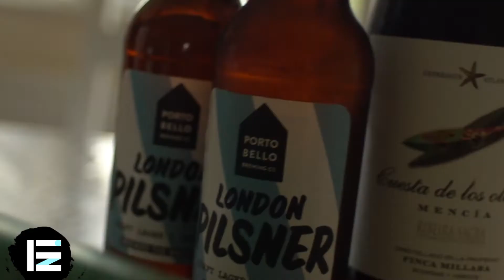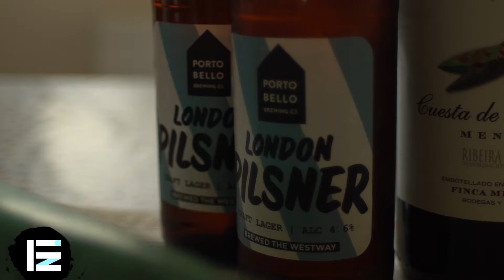WINE BEER AND CHEESE SET WITH COPA WINE!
Lloyd and Laura order in again.. this time it's a delicious treat for the palate.. a wine, beer and cheese tasting set from Copa Wine.. having something you know has been paired together takes out the guesswork and allows you to enjoy discovering new food and drink, check out Copa Wine to see what is available. They were also very kind and donated towards our fathers day hamper this month.. find them tagged in the comments or you can visit them at:

More videos to come this WEEK and we are hoping to have more 'outdoor' videos when things get back to normal.

Get in touch with us if you want to feature:

TW @essexinsights